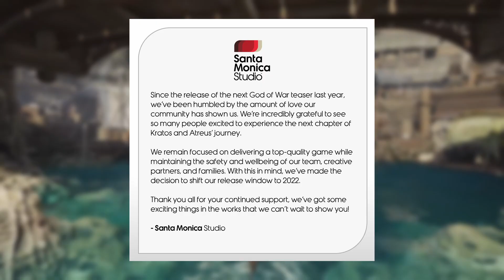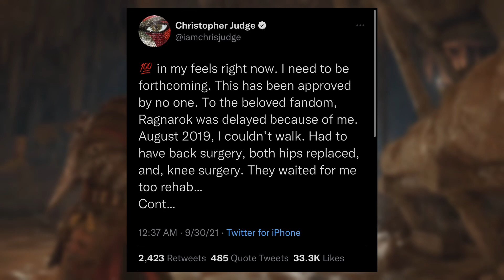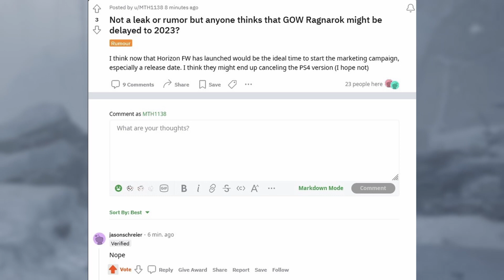Where Is God of War Ragnarok?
God of War Ragnarok was announced in Sept. 2020 and still doesn't have an official release date. When will we see more information on this highly anticipated title and will it be delayed into 2023?

Are you new around here? I make nerdy content of all kinds such as news, reviews, entertainment, gameplay and more!